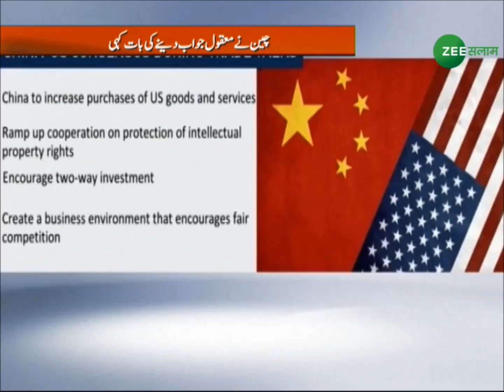इंडोनेशिया में मोदी-मोदी | World News Live Bulletin | 30 May 2018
Watch the World News summary from Zee Salaam World News. International news updated a day. Please watch, Enjoy & Share World News@ Live Bulletin 30 May 2018:- इंडोनेशिया में मोदी-मोदी